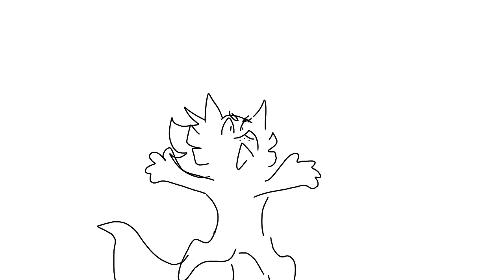hewwo motha!!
hi mom